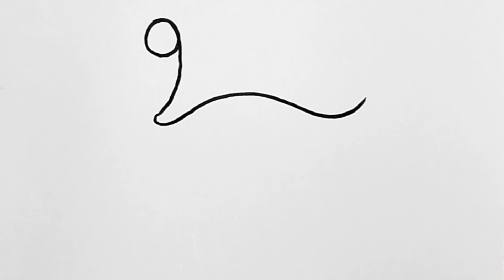How to Draw Swan Drawing / swandrawing / @learning art creativity /Simple swan Drawing /